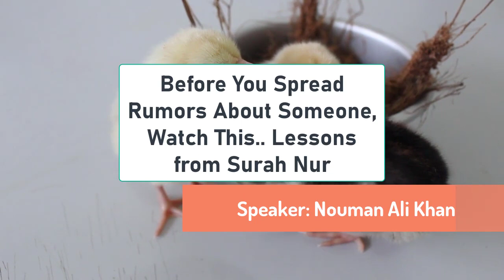Before You Spread Rumors About Someone, Watch This | Nouman Ali Khan | Lessons from Surah Nur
Before You Spread Rumors About Someone, Watch This

Rumors are defined as “unverified information or reports that are usually false or exaggerated and spread from person to person”. Unfortunately, rumors are quite common and can cause significant harm to individuals and societies as a whole. Spreading rumors about someone is considered a major sin in Islam, and it is strictly prohibited. This article will discuss the Islamic perspective on spreading rumors about someone.

The Islamic Perspective on Spreading Rumors

In Islam, spreading rumors about someone is considered a major sin and is strictly prohibited. This prohibition is found in a number of different Islamic sources, including the Quran and hadith. The Quran states that “those who love to spread rumors among people will have a painful punishment in this world and in the hereafter” (Quran 4:148). This verse makes it clear that spreading rumors is a serious sin and that there are severe consequences for doing so in both this world and the hereafter.

The Prophet Muhammad (peace be upon him) also warned against spreading rumors, saying: “It is enough falsehood to speak of something which you do not know.” This hadith makes it clear that it is wrong to spread rumors about someone when you do not know for certain that what you are saying is true.

The Reasons Why Spreading Rumors is Forbidden

There are several reasons why spreading rumors is forbidden in Islam. The first reason is that it is considered a form of slander, which is defined as “the act of making false and defamatory statements about someone in order to harm their reputation or standing in the community.” Spreading rumors about someone can lead to a great deal of harm and suffering for the person being slandered, and can even destroy their reputation or standing in the community.

Another reason why spreading rumors is forbidden in Islam is that it leads to the creation of ill-will and hatred between individuals and communities. Rumors can often be exaggerated or even completely false, but they can still lead to a great deal of animosity and conflict between people. This type of negative atmosphere can lead to further division and conflict, which is something that Islam seeks to prevent.

Finally, spreading rumors is forbidden in Islam because it goes against the principle of speaking the truth. Islam places a great emphasis on speaking the truth, and it is seen as a virtue that is highly praised and encouraged. Spreading rumors goes against this principle, as it involves speaking of something that is not true or that is not fully known.

Conclusion

In conclusion, it is clear that spreading rumors about someone is strictly forbidden in Islam. Rumors can cause a great deal of harm and suffering for the person being slandered, and can lead to ill-will and hatred between individuals and communities. Furthermore, spreading rumors goes against the principle of speaking the truth, which is highly praised and encouraged in Islam. For all these reasons, it is important to refrain from spreading rumors about someone, and to instead focus on speaking the truth.